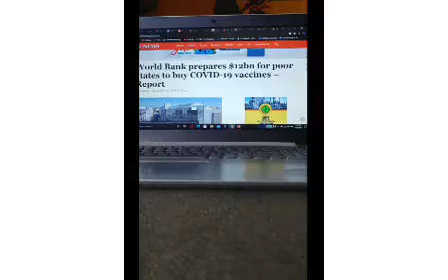World Bank prepares $12bn for poor states to buy COVID-19 vaccines Report